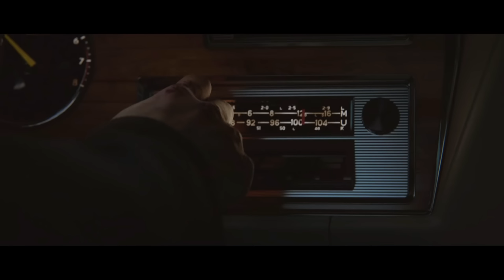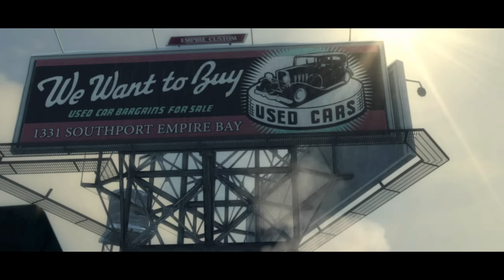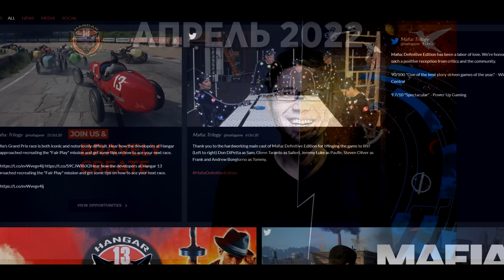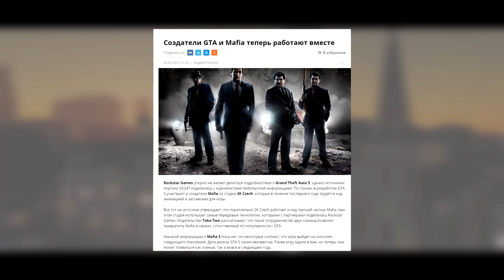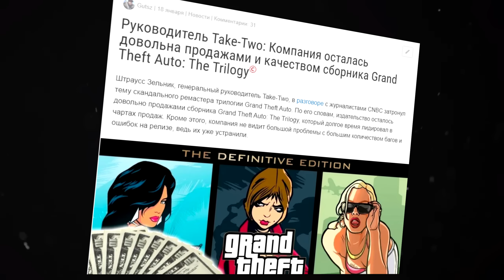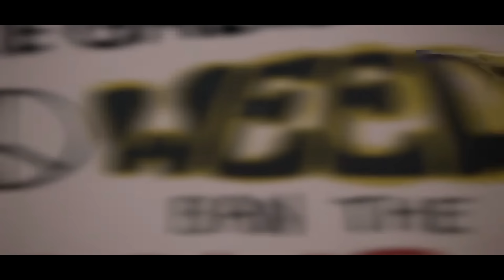MAFIA 4 НЕ ВЫЙДЕТ! КОНЕЦ СЕРИИ MAFIA?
СМОТРИ ТАКЖЕ!

Таймкоды:
0:00 - Вступление
1:12 - Слухи о Mafia 4
2:34 - Отмена проекта Hangar 13. Трудности разработки
4:33 - Издатель закапывает Mafia 4
7:15 - Отмена Mafia 4. Конец серии Mafia
9:25 - Заключение